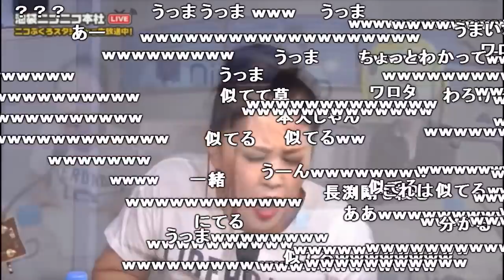ドラゴンエネルギーの声モノマネを披露する事務所の先輩【2018/08/29】